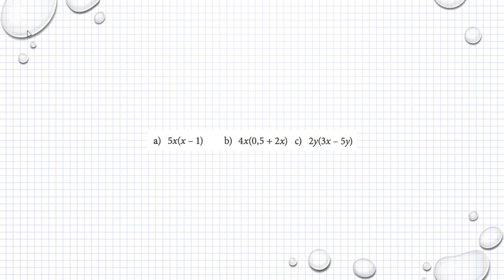Matematik M Holmström Ma2a 1019 Ma2b 1019 Ma2c 1106